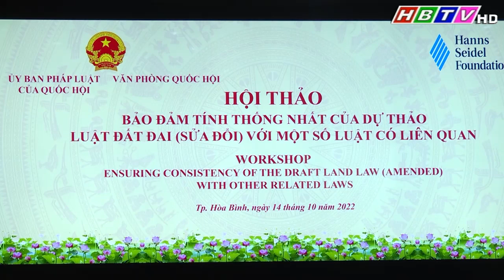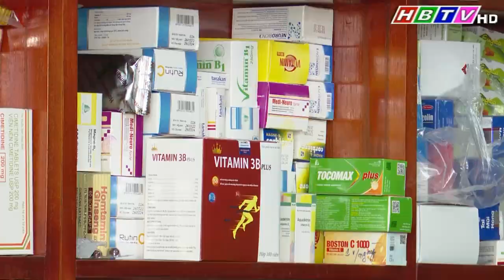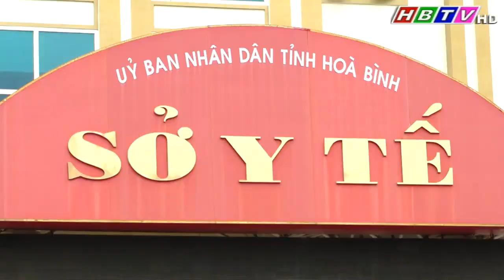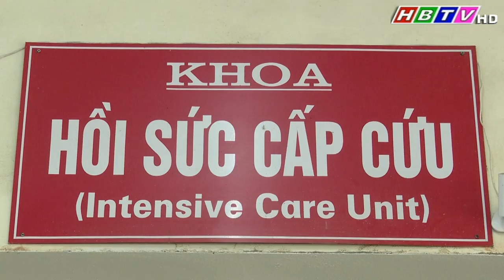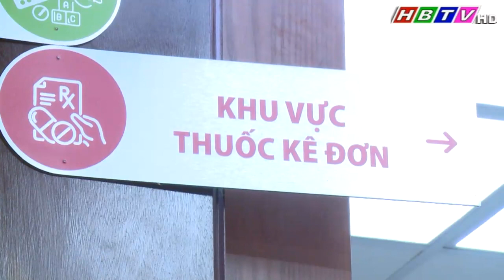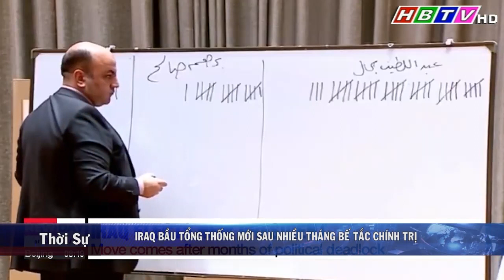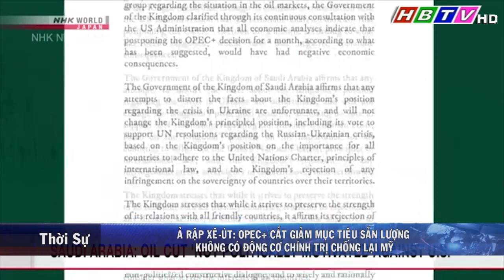Thời sự Hòa Bình tối 14/10/2022